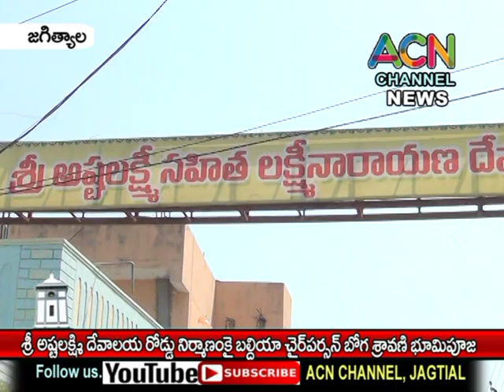జగిత్యాల : శ్రీ అష్టలక్మి దేవాలయం రోడ్డు నిర్మాణ పనులకు బల్దియా చైర్ పర్సన్ బోగ శ్రావణి భూమి పూజ